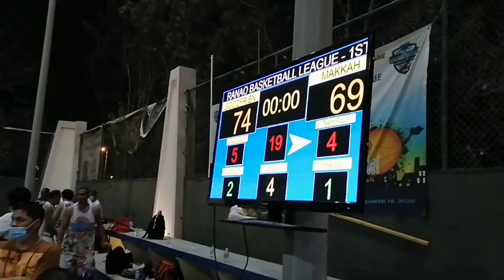BROTHERHOOD vs MAKKAH BALL IS LIFE || GEORGE VLOG TV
ABOVE 40 DIVISION GAME